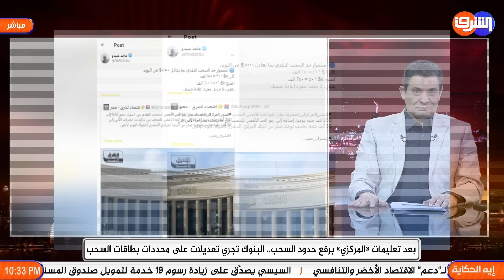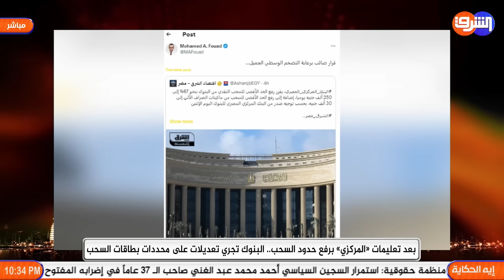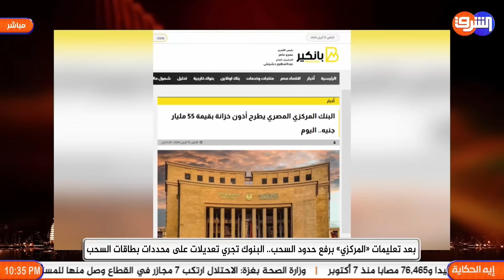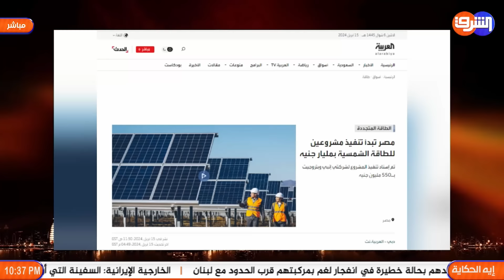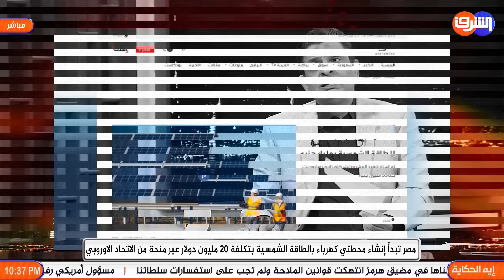قرارات جديدة من المركزي تنبئ بتضخم مقبل .. ومشروع جديد من الحكومة في مواجهة ازمة الكهرباء